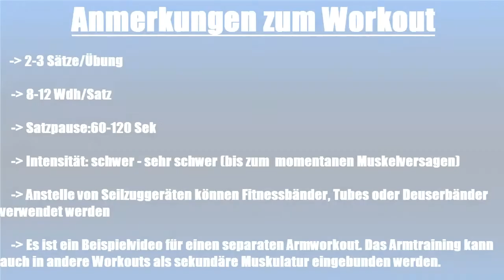Bizeps-Trizeps Training am Seilzuggerät - zuhause alternativ mit Fitnessband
Fitness Zuhause Report -- frei herunterladen!!!

Große Übungssammlung -- frei herunterladen!!!

BWE Report -- frei herunterladen!!!

Trainingstagebuch und Trainingsplan Vorlagen -- frei herunterladen!!!

Hallo Zusammen,

in diesem Video stelle ich Euch einen Workout am Seilzuggerät vor.
Natürlich hat nicht jeder zuhause ein solches Gerät herum stehen. Als eine sehr gute Alternative kann man diverse Arten von Fitnessbändern (Tubes, Desuserband, Superbands etc.) für ein solches Training verwenden.

Euch viel Erfolg beim Trainieren und alles Gute!!!
Alex Yankulin

Mein Videokanal -zuhausetraining- beschäftigt sich mit dem erfolgreichen und funktionalen Training zuhause und im Freien.

Außerdem könnt Ihr hier viele praktische und interessante Informationen zum Thema Fitness und Training erfahren.

Ich wünsche Euch viel Spaß beim Anschauen und Kommentieren. - Mein Videokanal "zuhause-training.de" beschäftigt sich mit dem Training zuhause und Freien.

Außerdem können Sie hier viele praktische und interessante Informationen zum Thema Fitness und Training erfahren.